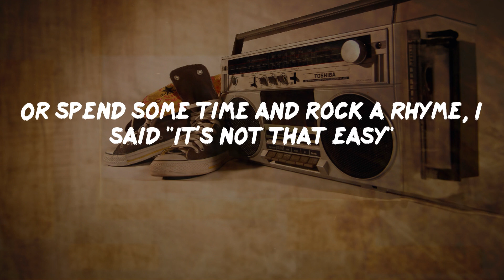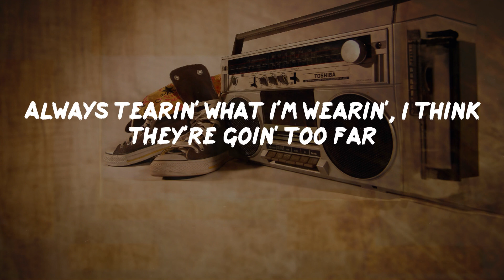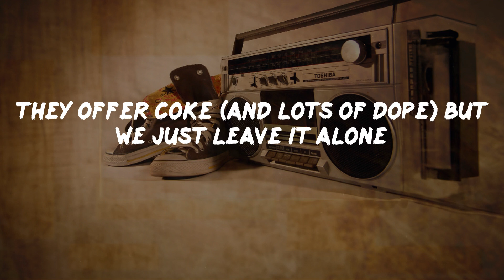Run DMC - It's Tricky (Lyrics) | HipHop Old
It's Tricky Lyrics:
This speech is my recital, I think it's very vital
To rock (a rhyme), that's right (on time)
It's Tricky is the title, here we go
It's tricky to rock a rhyme, to rock a rhyme that's right on time
It's tricky, it's tricky, tricky, tricky, tricky
It's tricky, t-t-tricky, tricky, tricky
I met this little girlie, her hair was kinda curly
Went to her house and bust her out, I had to leave real early
These girls are really sleazy, all they just say is please me
Or spend some time and rock a rhyme, I said "It's not that easy"
It's tricky (how is it D?) It's tricky, tricky, tricky, tricky
It's tricky, tricky, tricky, tricky
In New York the people talk and try to make us rhyme
They really (hawk) but we just (walk) because we have no time
And in the city it's a pity 'cause we just can't hide
Tinted windows don't mean nothin', they know who's inside
It's tricky (how is it D?) Tricky, tricky, tricky, tricky
It's tricky, tricky, tricky, tricky, tricky huh
When I wake up, people take up mostly all of my time
I'm not singin', phone keep ringin' 'cause I make up a rhyme
I'm not braggin', people naggin' 'cause they think I'm a star
Always tearin' what I'm wearin', I think they're goin' too far
A girl named Carol follows Daryll every gig we play
Then D dissed her and dismissed her, now she's jockin' Jay
I ain't lyin', girls be cryin' 'cause I'm on TV
They even bother my poor father 'cause he's down with me
It's tricky (how is it?) tricky, tricky, tricky, tricky
It's tricky, t-t-t-t-tricky, t-t-tricky, tr
We are not thugs (we don't use drugs) but you assume (on your own)
They offer coke (and lots of dope) but we just leave it alone
It's like that y'all (y'all), but we don't quit
You keep on, rock, shock 'cause this is it